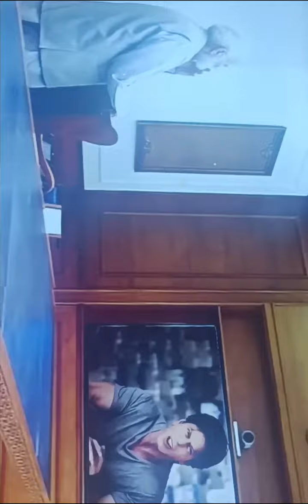jawan# movie ne diya muh tod jawab#sharukhakhan#nadeemkhan#viral#